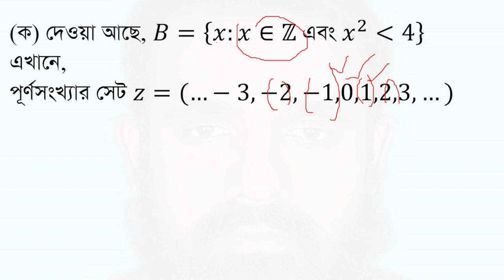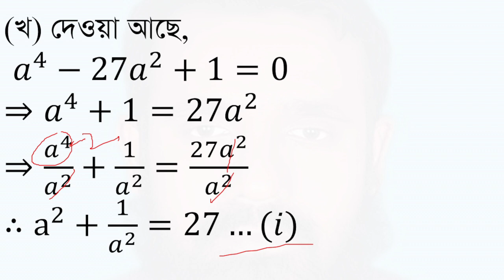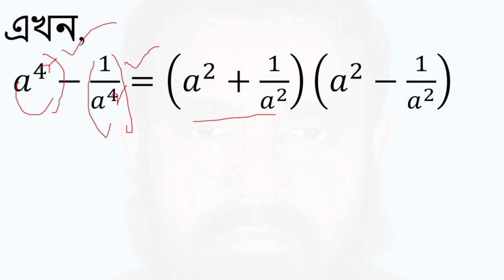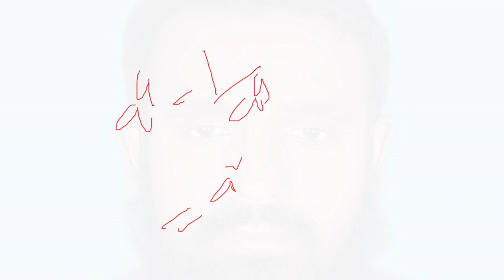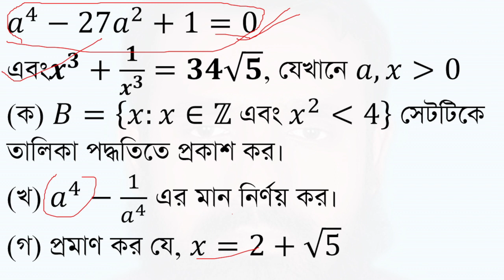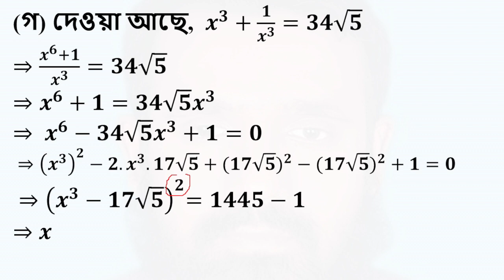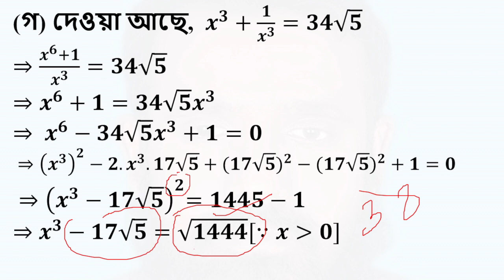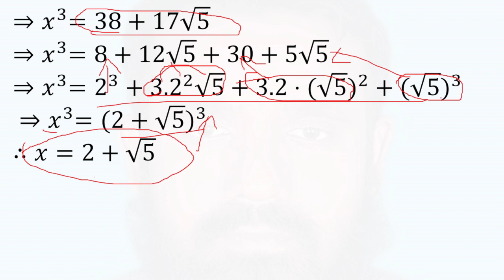SSC Math: Chapter-3 Algebraic Expressions from Rajshahi Board 2020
Description:
Unlock the secrets of algebraic expressions with our detailed video based on the SSC Math curriculum from the Rajshahi Board 2020. Tailored for 9th and 10th-grade students, this video provides clear, step-by-step solutions to complex algebraic problems, boosting your understanding and exam readiness.